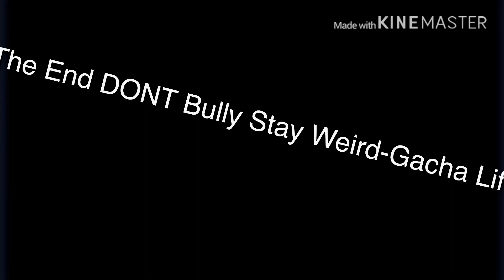A not so perfect life